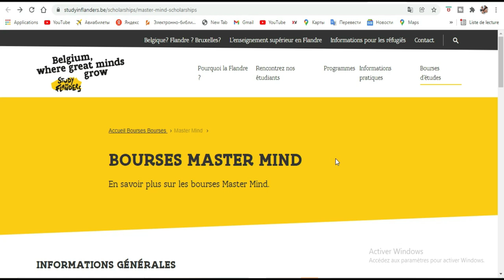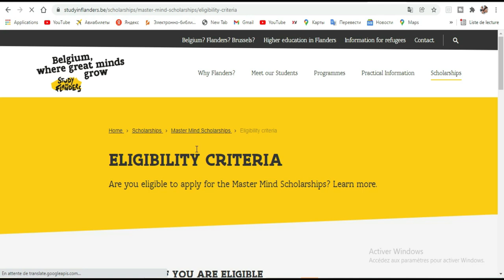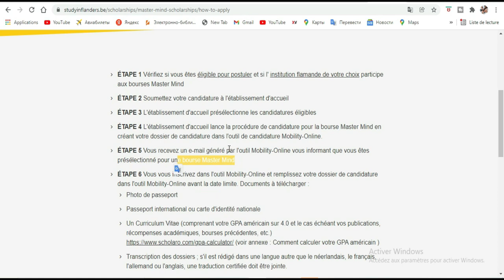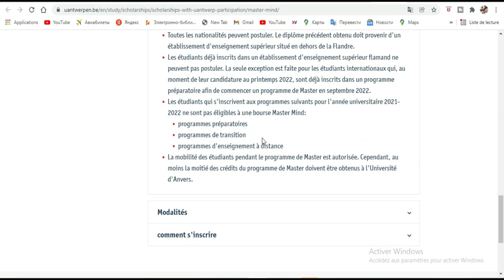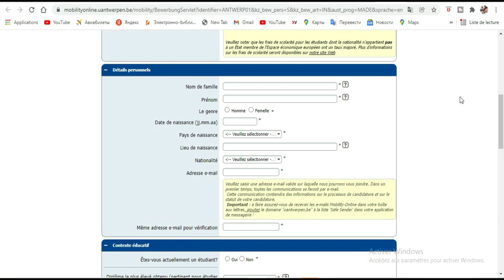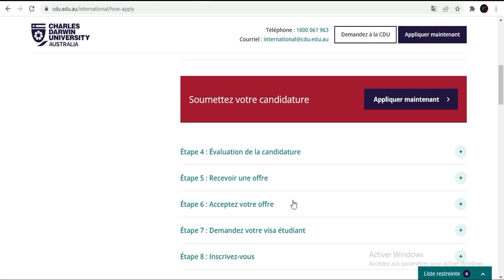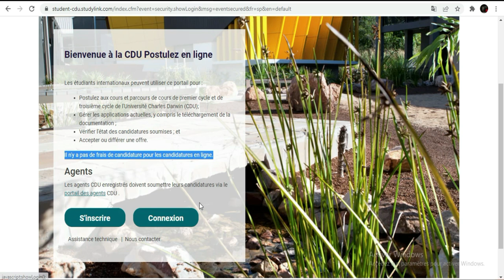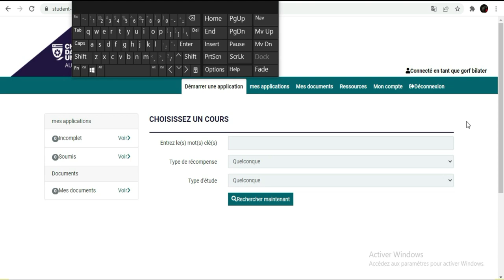Bourses d'études a postuler avant fin Mars 2022